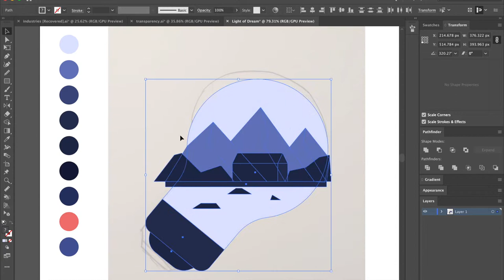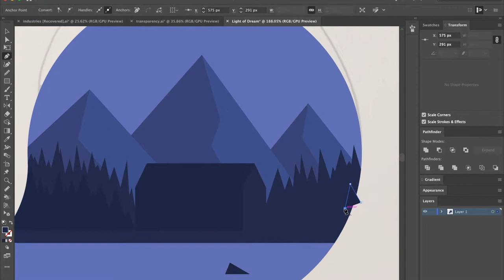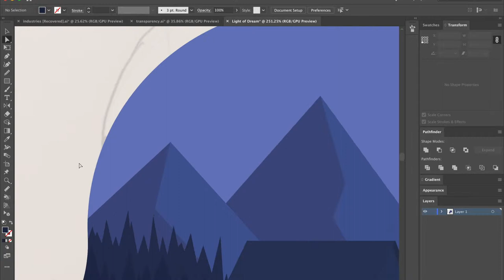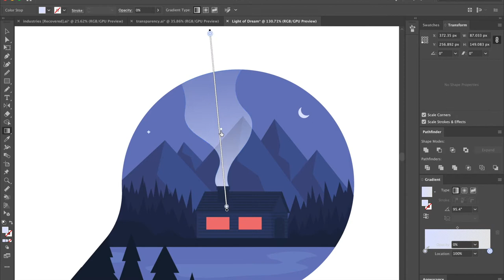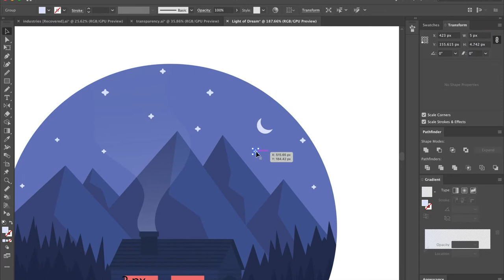Chill Night Illustration Speed Art